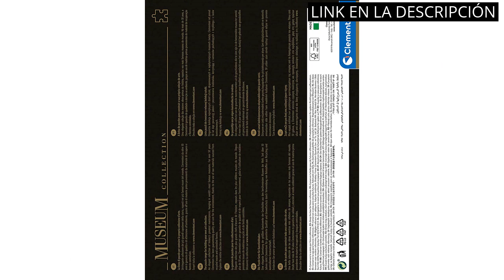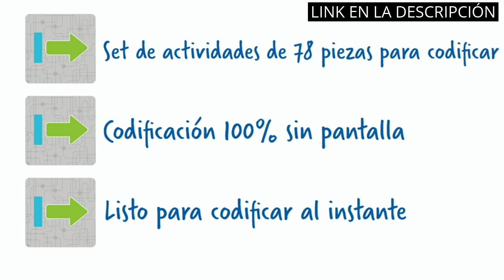【SUPER DOC CLEMENTONI】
💥 Más información

✋  Aquí están descubre los 4 mejores productos destacados del momento, ¡incluyendo el super doc clementoni! disponibles en el mercado.

🔽🔽🔽 ENLACES DE COMPRA SUPER DOC CLEMENTONI 🔽🔽🔽

1) Clementoni - Evolution Robot - robot para montar y jugar con app a partir de 8 años, juguete en español (55191)

2) Clementoni Rompecabezas Puzzle 1000 Piezas Museos Leonardo: Mona Lisa, Color, 12+ (31413)

3) Learning Resources- Botley 2.0 robot coding activity set (XLR-LER2938)

4) Gxi Construcción Robot Juguete ingeniería Stem Robot de Control Remoto 405 Piezas Conjunto Creativo, vehículos de construcción Juguetes Regalos para 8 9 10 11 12 años niños y niñas

00:00 - Intro
00:07 - 1) Clementoni - Evolution Robot - robot para montar...
00:42 - 2) Clementoni Rompecabezas Puzzle 1000 Piezas Museos Leonardo:...
01:07 - 3) Learning Resources- Botley 2.0 robot coding activity set...
01:44 - 4) Gxi Construcción Robot Juguete ingeniería Stem Robot de...
02:20 - Outro